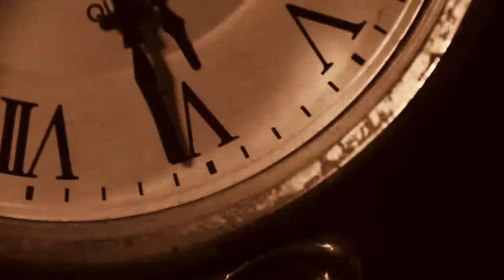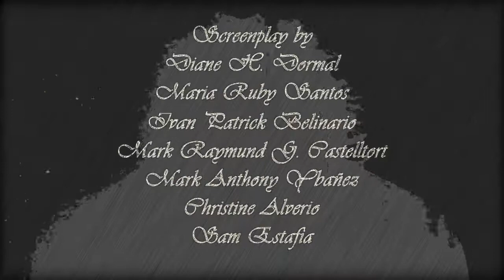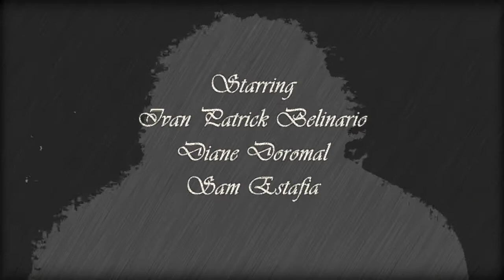Blighted Hopes 2015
A short film interpretation of the poem "Blighted Hopes"
written by Leona Florentino

Audio used:
Rimani (Stay)